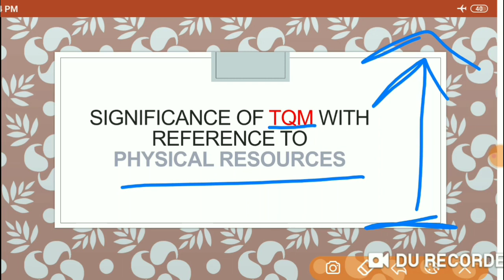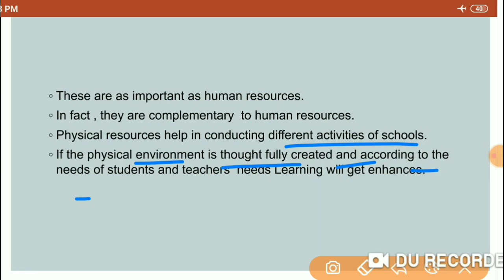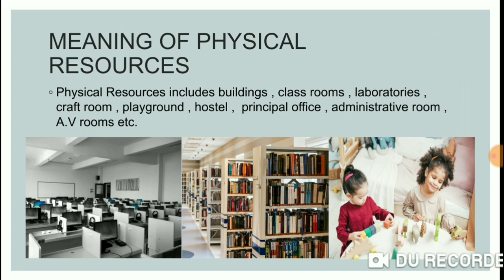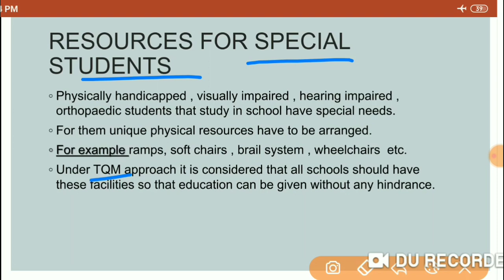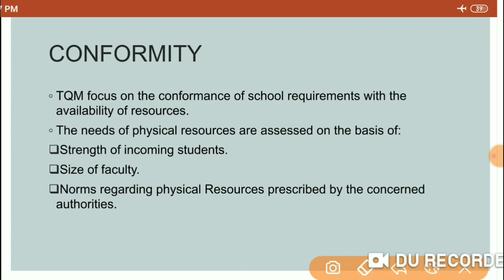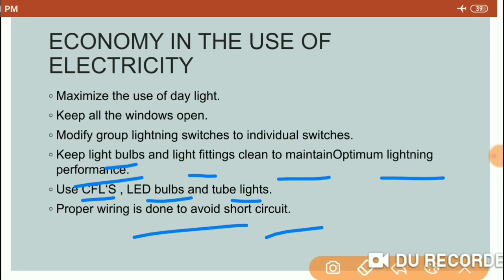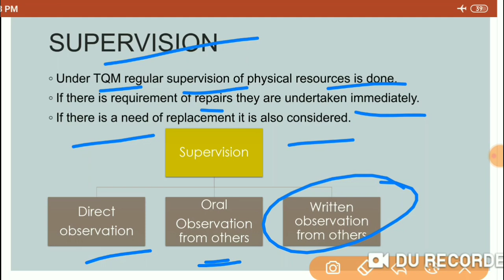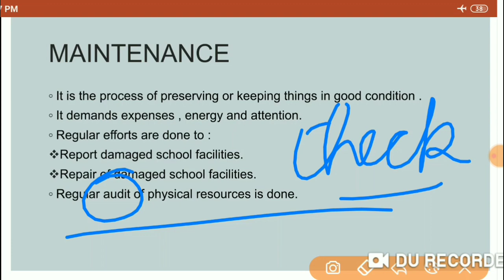Significance of TQM with reference of Physical Resources (part-1)...B.ED notes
This video is from the view point of education.
In this firstly meaning of physical resources is explained in terms of school that should be needed in B.ed.
then significance is explained.

team remarkable studies: